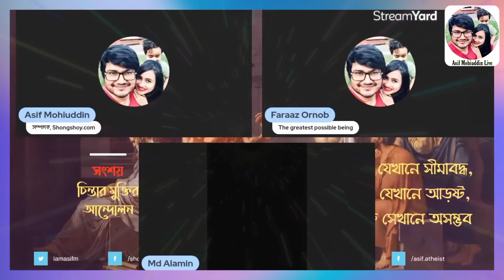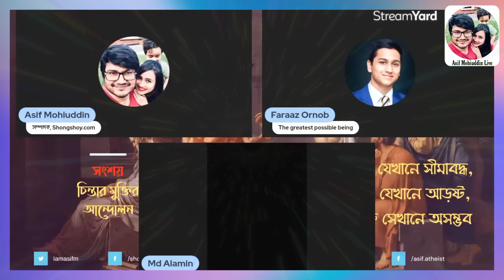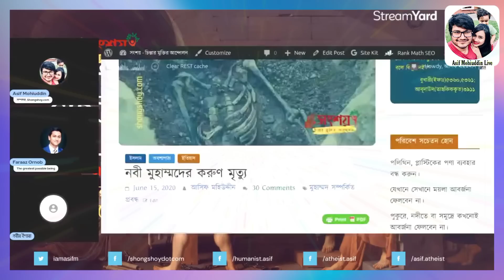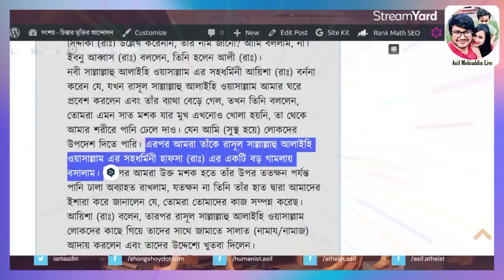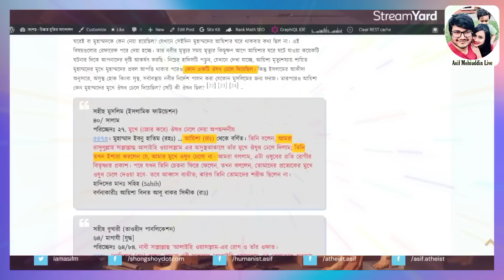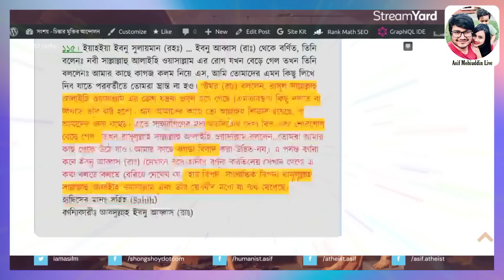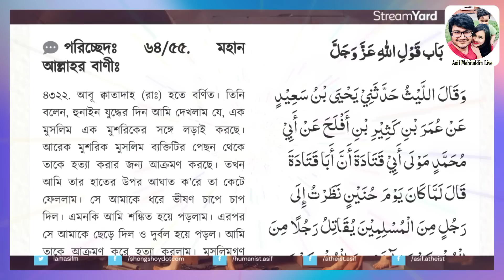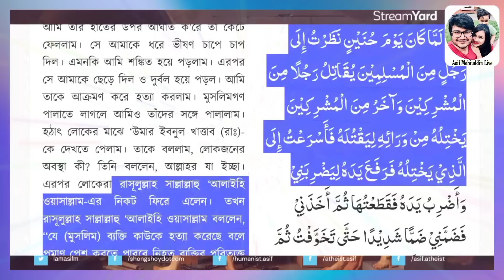নবী মুহাম্মদ মৃত্যুর ২৫০ বছর পর হাদিস লেখা হয়েছে। asif mohiuddin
নবী মুহাম্মদ মৃত্যুর ২৫০ বছর পর হাদিস লেখা হয়েছে। asif mohiuddin live. আসিফ মহিউদ্দিন লাইভ।  matubbar Azad Avijit.

সংশয় –
Asif Mohiuddin

Video Credit:-
Asif Mohiuddin